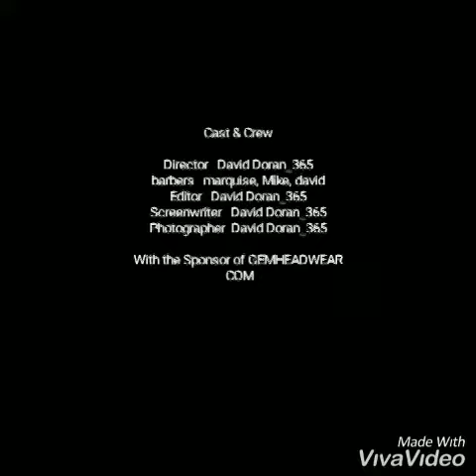LETS TALK REALESTATE WHILE GETTING YOUR HAIRCUT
STOP BY UNIVERSALOOK.COM AND LETS TALK REAL ESTATE WHILE GETTING YOUR HAIRCUT FOR HALF PRICE!!!
LIVBETTA.COM